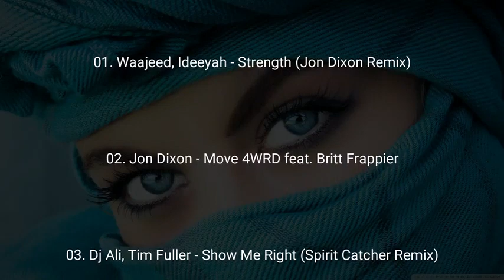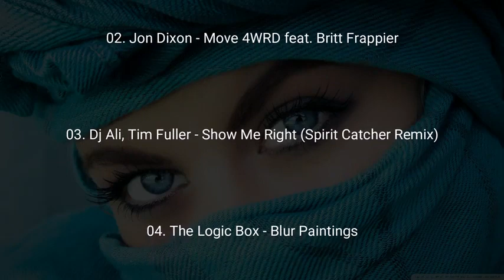Deep House & Relaxation Music Vol.92 / Detroit Groove House Mix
I tried to DJ MIX selected cool songs that will raise your tension.
For background music such as driving and training.
have fun.

Tracklist:

01. Waajeed, Ideeyah - Strength (Jon Dixon Remix)  0:00:00
02. Jon Dixon - Move 4WRD feat. Britt Frappier  0:07:45
03. Dj Ali, Tim Fuller - Show Me Right (Spirit Catcher Remix)  0:13:01
04. The Logic Box - Blur Paintings  0:20:44
05. Small Creatures - Black Rose (Jon Dixon Remix)  0:26:49
06. Jon Dixon - Tribute to Master Reese  0:31:51
07. Jon Dixon - Want it feat. Amp Fiddler & Dames Brown  0:38:15
08. The Logic Box - Sugar  0:44:34
09. Jon Dixon - 90 On The Lodge  0:50:54
10. Timeline - The Next Wave  0:57:32
11. Jon Dixon - The New Tomorrow  1:02:52